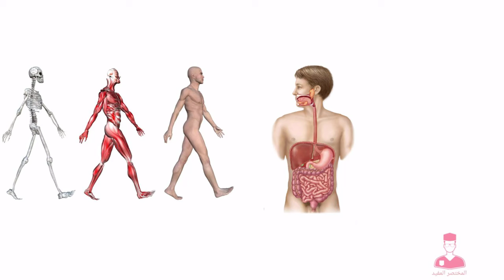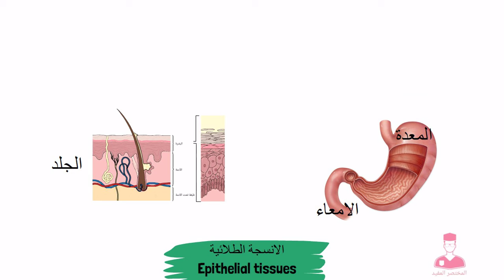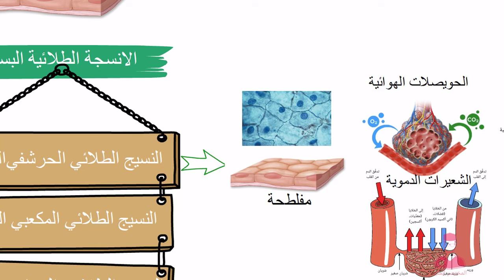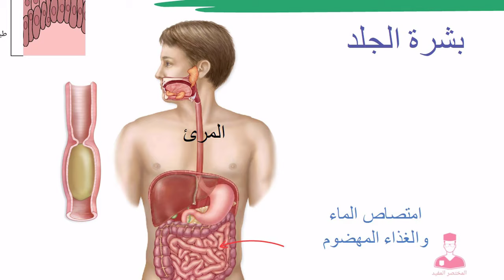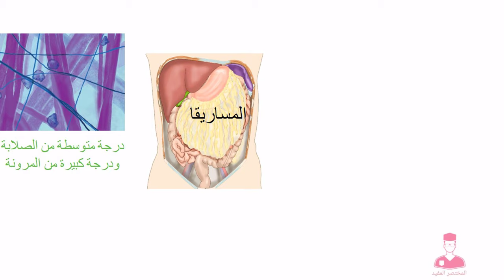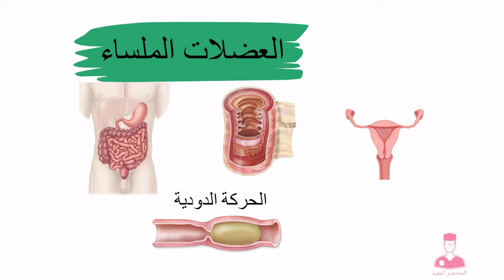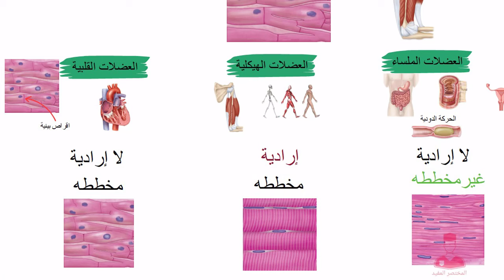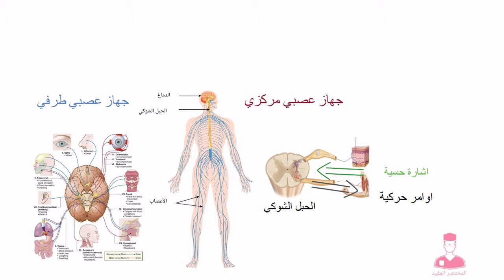النسيج الضام والعضلي والعصبي || أنواع الانسجه الحيوانية أحياء اولي ثانوي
الانسجة الحيوانية || أحياء اولي ثانوي النسيج الطلائي - النسيج الضام - النسيج العضلي - النسيج العصبي
شرح الانسجه في الانسان
Histology

ما الذي يميز نوع العضلات التي توجد في جدار الاوعية الدمويه عن غيرها من العضلات
القدره على الانقباض والانبساط
احتوائها علي غشاء بلازمي
عدم التخطيط
ذاتية العمل

اذا كان النسيج س يتميز بإنه غير ارادي وغير مخطط والنسيج ص غير ارادي مخطط
فأين يمكن أن يتواجد النسيج س و ص علي الترتيب
عضلات الايدين / جدار المثانة البولية
جدار الأوعية الدموية/ البطين الأيمن
بطانه الامعاء / الاذين الايمن
بطانة الاوعيه الدمويه / القلب

نوع الالياف العضلية المسؤلة عن تدفق الدم إلى الخلايا
الياف عضلية ملساء فقط
الياف عضلية قلبيه فقط
الياف عضلية قلبيه وهيكلية
الياف عضلية قلبية وملساء

ما مدي صحه العبارتين
اختفي البروتوبلازم كليا من الانابيب الغربالية لذلك هي غير قادره علي الانقسام او نسخ RNA

الالياف العضلية اللااراديه والغير مخططه لا توجد ضمن تركيب
جدار القناه الهضميه
جدار المثانة البولية
جدار البطين الأيمن
جدار الاوعية الدمويه

المسؤل عن نقل الاحماض الامينية في النباتات الخشبية
الاوعية ، القصيبات ، الخلايا المرافقه ، الانابيب الغربالية

اي من التالي يشمل باقي الاختيارات
ميتوكوندريا ، ليفه عضلية ، نسيج عصبي ، القلب

اي الثنائيات التالية تقع في نفس مستوي التعضي
بلاستيدة ، ميتوكوندريا
قلب ، الياف عضلية قلبيه
شريان ، كرات دم حمراء
جهاز هيكلي ، الياف عضلية هيكلية

فيم تتشابه الانابيب الغربالية مع الخلايا البارانشيمية
وجود السيتوبلازم
وجود النواه
نقل السكريات الأحادية
تصنيع المواد العضوية المعقده

اقوي الانسجة تدعيما للسيقان النباتية العشبية هي
الاسكلرنشيمي ، اللحاء ، البارنشيمي ، الكولنشيمي

اكثر العناصر تواجد في جسم الانسان من حيث العدد هو
كربون ، اكسجين ، نيتروجين ، هيدروجين

اي العضيات التالية تتواجد بكثرة في النسيج الضام الوعائي
الريبوسومات ، الميتوكوندريا ، الليسوسومات ، اجسام جولچي

اي الانسجه التالية تحتوي على اكبر عدد ممكن من اجسام جولجي
طلائي حرشفي بسيط
طلائي عمادي بسيط
طلائي مكعبي بسيط
ضام وعائي

اي الرسومات البيانية التالية توضح العلاقة بين عدد الانويه في خلايا النسيج العضلي والقدره علي التحكم بها

اي مما يلي قد يمثل مكان تواجد الخلايا الموضحه بالشكل المقابل

اي الانسجه التالية يحتوي على بروتين الالبيومين
ضام وعائي ، حرشفي بسيط ، ضام اصيل ، ضام هيكلي

نسيج مسؤل عن حركه الطعام داخل المرئ
حرشفي بسيط
حرشفي مركب
عضلات ملساء
عمادي بسيط
ما مدي صحه العبارتين عند ممارسه الرياضه لا ترتطم الأعضاء ببعضها البعض وذلك لانها مرتبطة معا بنسيج ضام اصيل

اي العضيات التالية لا توجدضمن مكونات خلايا النسيج الضام الاصيل
جدار الخلية
البلاستيدة الخضراء
الفجوة العصارية
جميع ما سبق

اي الانسجة النباتية التالية تتشابه فيما بينها في الوظيفة
النسيج البارنشيمي ونسيج اللحاء
نسيج الخشب والنسيج البارنشيمي
نسيج اللحاء ونسيج الاسكلرنشيمي
النسيج الكولنشيمي والنسيج الاسكلرنشيمي